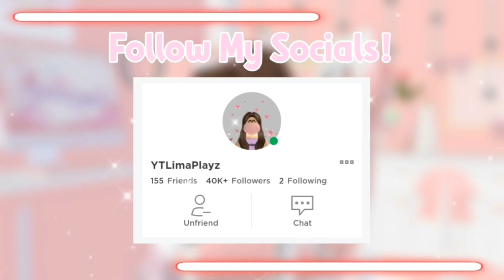WOW W/F/L? For No Potion Neon Evil Unicorn In Adopt Me (Roblox)